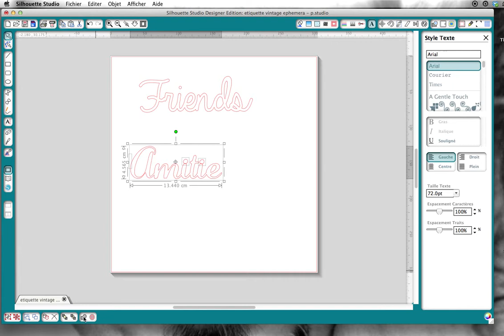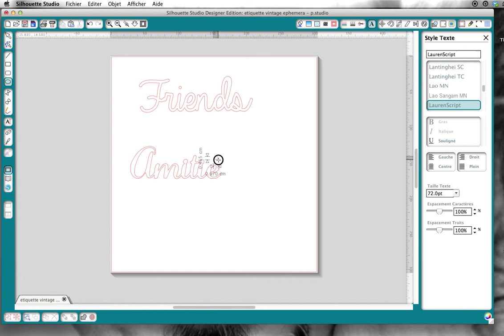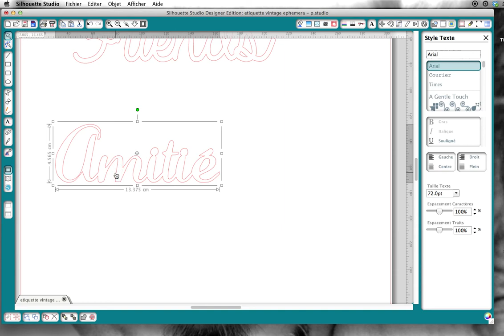Astuces écriture liée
Mes petites astuces perso pour gérer les points et les accents sur les lettres